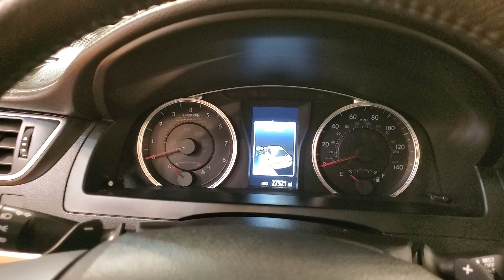2017 Toyota Camry SE MEDIA SCREEN REAR CAMERA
Stock #:349111
***Car Vision is open for emergency remote/internet sales. Our service department is able to deliver vehicles to customers who need transportation for life-sustaining purposes such as permitted work, helping family members, grocery shopping and other allowed uses. The paperwork for financing and sales will be done remotely (via email, text and video) whenever possible. Do the majority of your purchase before you get to our dealership. Then simply come to our service department, sign your paperwork and drive away. Please contact us at to start your online application and purchase.*** USB, ONE OWNER, 2 KEYS, BACK-UP CAMERA, BLUETOOTH CONNECTION, CD PLAYER, POWER DRIVER SEAT, TIRE PRESSURE MONITOR, 118-POINT INSPECTION PROCESS, CRUISE CONTROL, Ash w/Fabric Seat Trim. CARFAX One-Owner. Odometer is 2857 miles below market average! 24/33 City/Highway MPG

Awards:
  * 2017 KBB.com 10 Best Used Cars Under $20,000   * 2017 KBB.com 10 Most Comfortable Cars Under $30,000   * 2017 KBB.com 10 Best Sedans Under $25,000   * 2017 KBB.com Best Resale Value Awards   * 2017 KBB.com 10 Most Awarded Brands